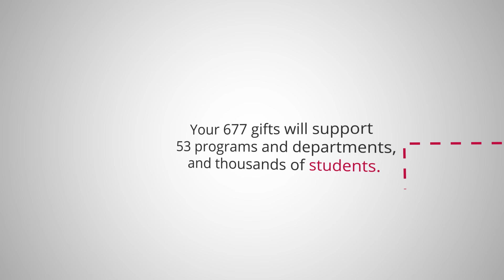Day of Promise Thank You